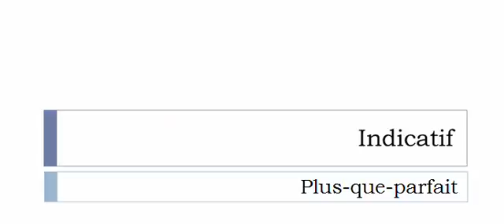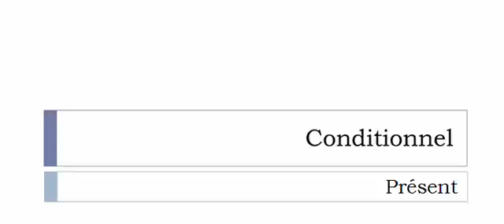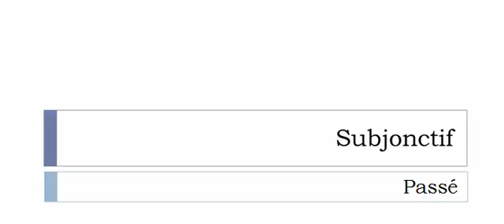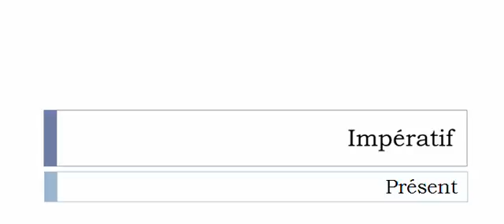Französisch lernen = Konjugation = Détourner